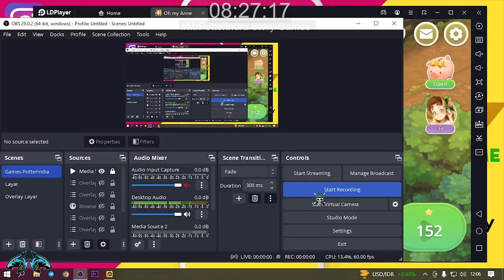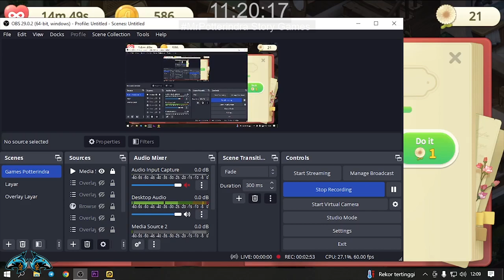Words From the Heart - Oh My Anne - Part 6